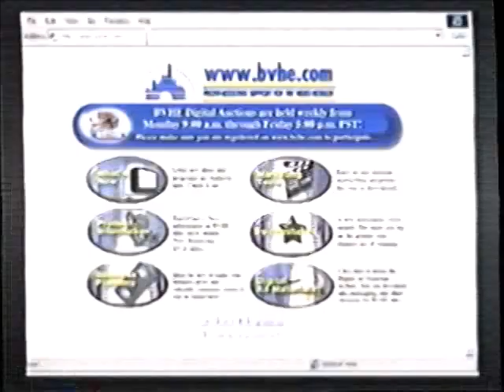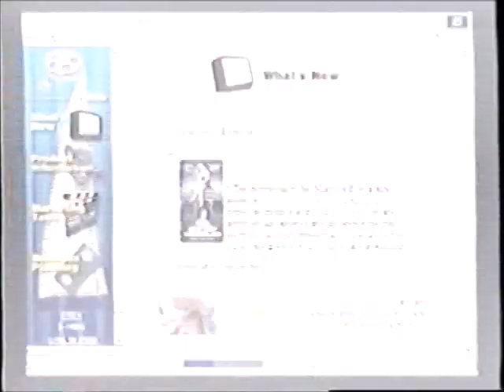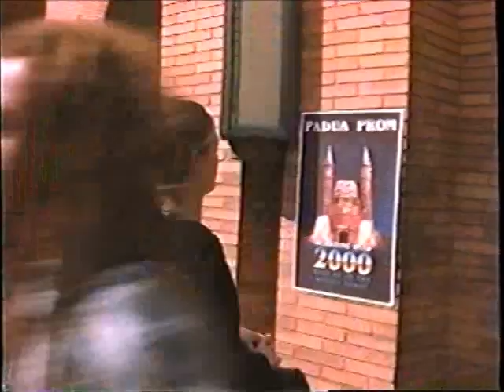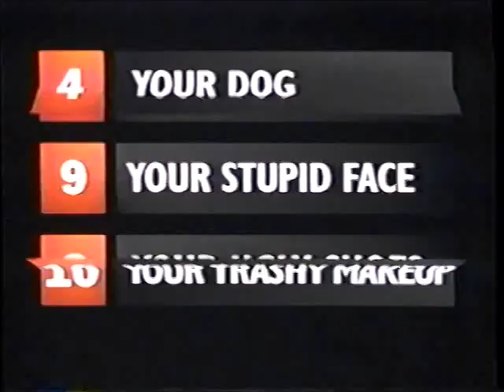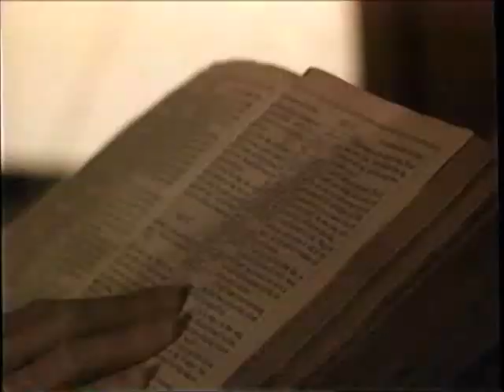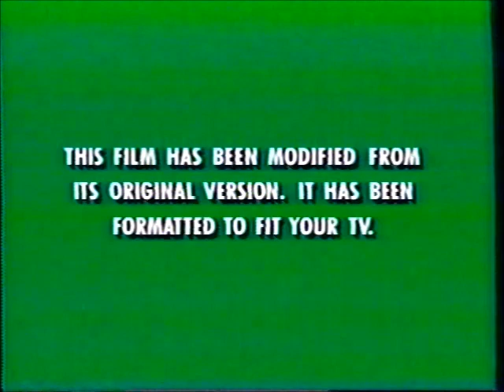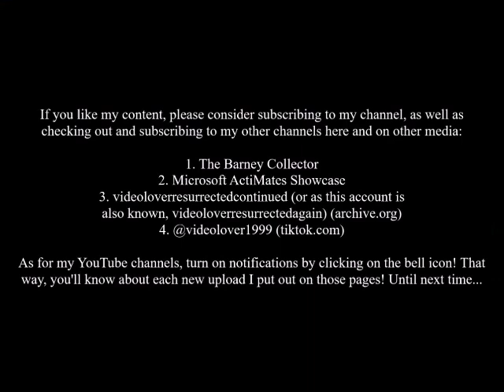Opening to A Walk on the Moon Demo VHS (1999)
Tape distributor: Miramax Home Entertainment
Official release date: October 12, 1999
Tape print date: July 16, 1999

Contents:

1. Green FBI Warnings (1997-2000)
3. Miramax Home Entertainment logo
4. Coming Soon on Video and DVD
5. 10 Things I Hate About You trailer
6. Existenz trailer
7. Children of the Corn 666: Issac's Return trailer
8. Feature Presentation
9. Green Format screen
10. Miramax Films 20th Anniversary logo
11. Village Roadshow Pictures logo
12. Start of the film